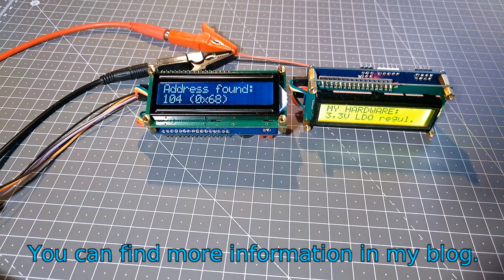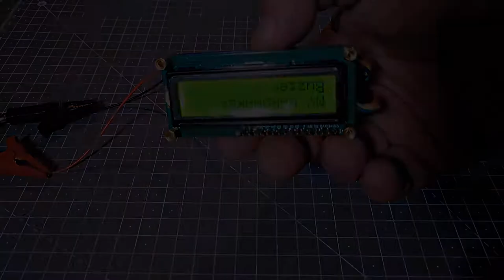Arduino clone for mounting on a 16x2 LCD display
Another Arduino clone of mine. Based on an ATmega328p, it fits on the back of a 16x2 LCD display.

The Atmega328p is a bit old. Nevertheless, it offers enough potential to serve as the basis of my electronics tinkerers. That's why I developed a small Arduino Nano compatible board that can be screwed onto the back of an LCD display. Installation in a housing is particularly easy. It also has some additional components. However, a small USB adapter is required if a connection to the computer is to be established.
If you want to recreate this project and have experience and possibilities in SMD technology, you will find all project files in my blog.